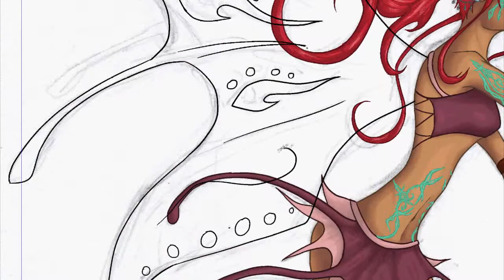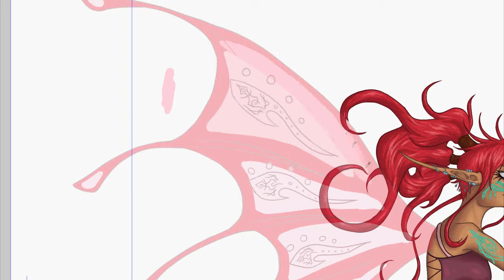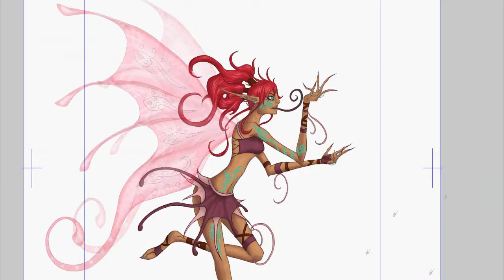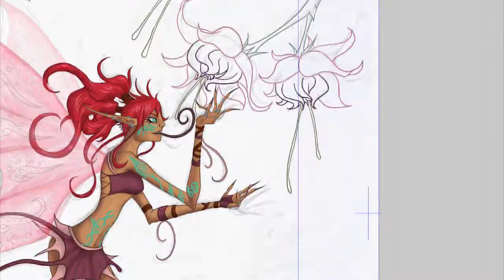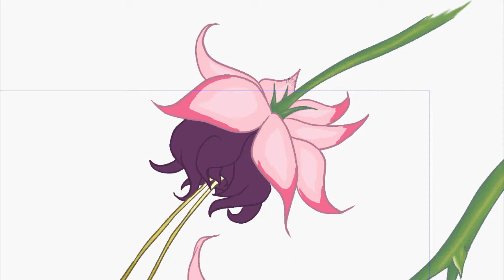Helix Draws 5: Faerie (part 3)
This is the final part of my faerie drawing! I start by blending the shading together, and then I give her wings and finish with the hanging flowers. I based them off of a fuchsia plant, but I couldn't remember what they were called at the time, so I had no reference picture. I think I did fairly well from memory, don't you think?

This was drawn with in Manga Studio with an Intuos 4 Wacom tablet